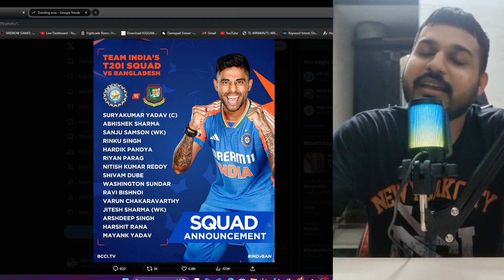TeamIndia’s squad for T20I series against Bangladesh announced.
India’s squad for T20I series against Bangladesh announced
28th Sep, 2024
MEDIA ADVISORY

28th September, 2024

The Men's Selection Committee has picked India's 15-member squad for the upcoming IDFC FIRST Bank T20I series against Bangladesh. After the completion of the Test series, India will play three T20Is at Gwalior, New Delhi and Hyderabad.

India’s squad for 3 T20Is against Bangladesh: Suryakumar Yadav (C), Abhishek Sharma, Sanju Samson (wk), Rinku Singh, Hardik Pandya, Riyan Parag, Nitish Kumar Reddy, Shivam Dube, Washington Sundar, Ravi Bishnoi, Varun Chakaravarthy, JItesh Sharma (wk), Arshdeep Singh, Harshit Rana, Mayank Yadav

Bangladesh’s Tour of India, 2024 (T20I series)